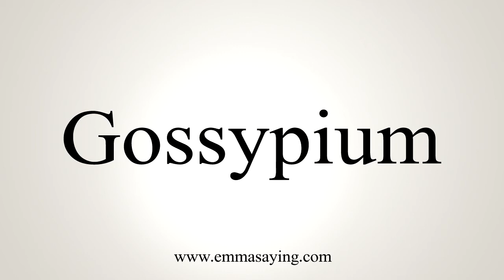How To Say Gossypium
Learn how to say Gossypium with EmmaSaying free pronunciation tutorials.